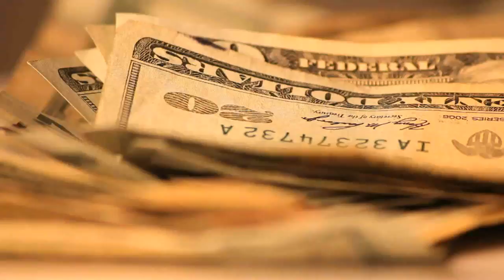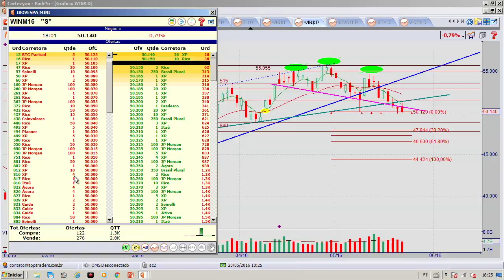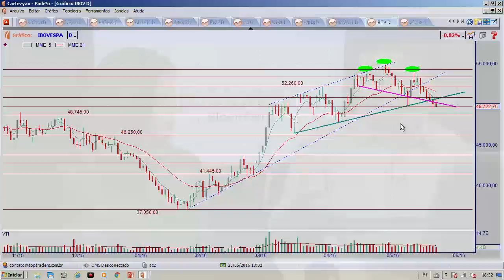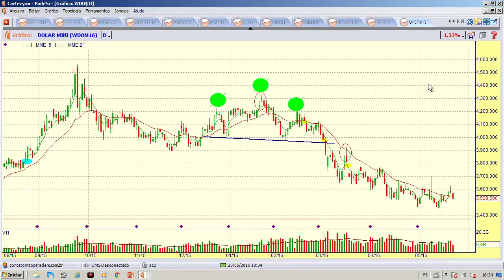Ibovespa bate nos 50 mil pontos e atinge região decisiva